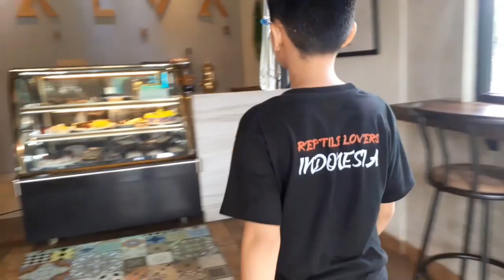KETEMU BIAWAK IDAMAN!!! | VARANUS SALVADORII